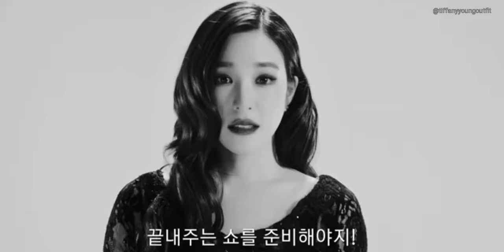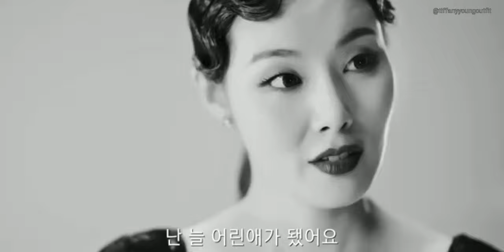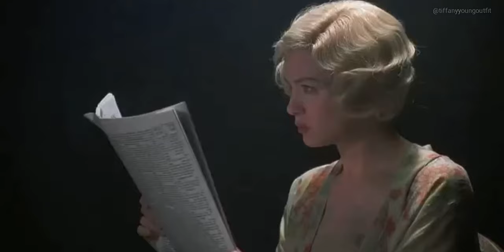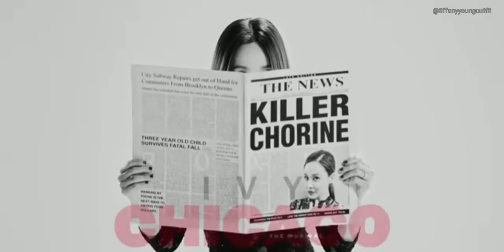The Story of; Chicago The Musical